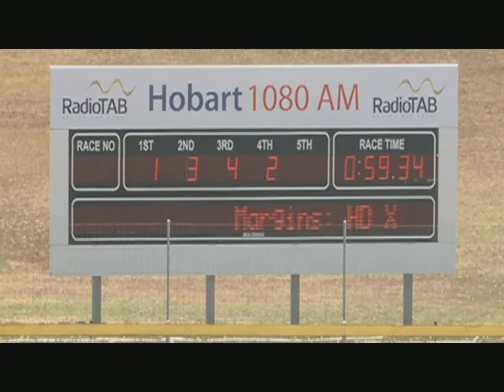07 01 2014 T Hobart Trial 4